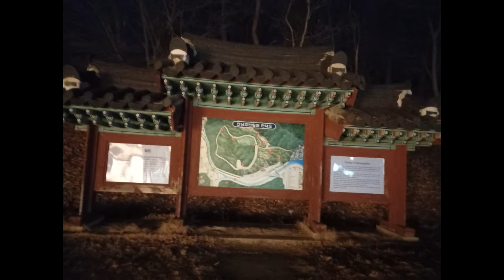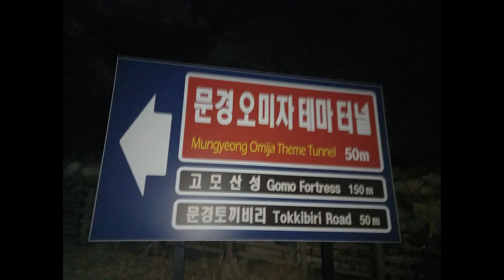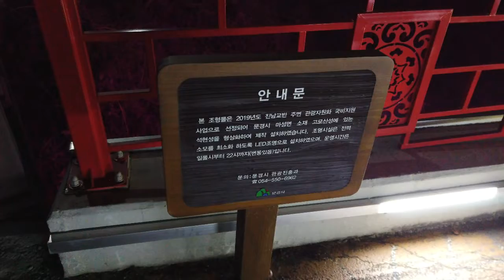경북문경 오미자테마터널은 다음을 기약하며 고모산성 야경을 보며 힐링만땅받고왔네용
문경시 마성면 신현리 오정산에 위치한 고모산성은 삼국시대 신라의 성으로 군사방어용으로 지어진 석성이다 삼국시대 치열한 전투가 벌어지기도 했던 이곳은 고려시대를거쳐 조선 말기 의병 전쟁과 한국전쟁을 거치며 다시 역사에 등장 한다. 성곽을 따라 산성윌 오르면 탁트인 풍경이 펼쳐지며 영강을 위동아 나가는 진남교반을 한눈에 보수 있는 명소이기도 하다. 진남문에서 성곽을 따라 오솔길로 이동하면 토끼비리 라고 하는 천년된 잔도(절벽으로 막힌길을 나무로 이어만든 작은오솔길)가 나온다. 최근에 산성주변으로 야간경관조명과 포토존을 구성하여 색다른 모습을 사진에 담아볼수도 있다.